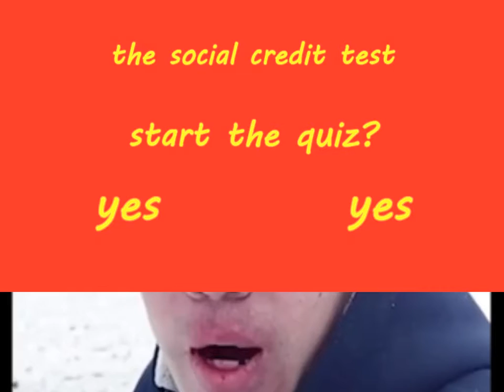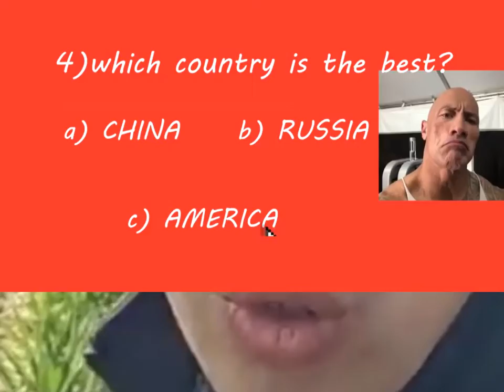Ching Chang Han Chi Song EXTENDED VERSION [Remix]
Ching Cheng Hon Chi BEST VERSION     ENJOY!!